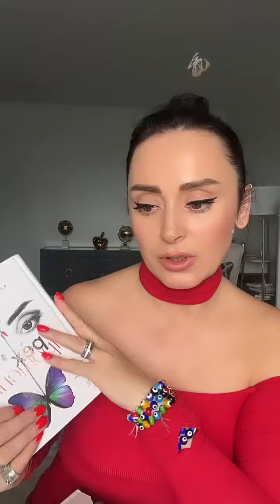Бывший манипулятор вернулся. Разбор 2-ого сезона сериала Жить Жизнь. Серия 3. Анна Богинская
Сериал Жить Жизнь. Сезон 2. Разбор 3 серии.
О сюжетной линии Стаса и Анны в сериале:
- Бывший психопат вернулся
- Как быстро выявить психопата манипулятора?
- 4 основные причины, почему возвращаются бывшие манипуляторы?
- Психопат или социопат?
- Почему манипуляторы исчезают без объяснений?
- Бывший манипулятор чувствует твое безразличие?

📍Онлайн курс «Техника телесного освобождения. Раскодируй свое тело»

✍️ Анна Богинская ‒ писатель, бизнес-аналитик. Автор бестселлеров «Жить Жизнь», «Грех Прощения» и «Код: Вознаграждение», «Порабощение Любовью. Как вернуть себе себя» ‒ романы о свободе от манипуляции и личной трансформации.

📚 Книги
Доставка по всему миру. Сумма автоматически конвертируется в валюту вашей карты.

🎭 Спектакль «Порабощение Любовью» по мотивам романов «Жить Жизнь» и «Грех прощения».

🦋 Клуб «Жить Жизнь» ‒ это закрытая группа читателей. Здесь вы можете найти единомышленников, развиваться в обстановке спокойствия и поддержки.
- Эксклюзивные трансляции, которых нет в открытом доступе
- Авторские техники и медитации
- Бесплатные онлайн-интенсивы
- Ответы лично от Анны Богинской

🙌 Встречи с читателями
Теплая, дружеская атмосфера. Возможность получить ответ на вопрос. Незабываемые впечатления, подарки, и уникальное живое общение с Анной Богинской и участниками клуба Жить Жизнь.

📍Практикум управления собой. Управляй собой, чтобы управлять судьбой.
25 техник управления собой. Новые авторские техники и медитации, которых ранее не были доступны. Только мгновенно действующие практики.

📍Изменить себе или изменить Себя? Я верю.
Всего 3 потока. 56 часов видео для твоей трансформации.
Присоединившись к онлайну единожды, вы получаете бесплатный доступ ко всем прошлым и будущим потокам на постоянной основе.

📍Любовь или зависимость? Как вернуть себе себя.
В курсе авторские техники на освобождение от адреналиновой зависимости, избавление от давящих воспоминаний, выход из эмоциональной и сексуальной привязанности к партнеру.

📍Отношения для жизни или вместо жизни?
Курс поможет перестать быть “бегущей по граблям”, разобраться в ошибках предыдущих отношений и понять как быть в счастливых отношениях.
Специальный бонус курса - «Коллаж отношений», во время создания которого происходит диагностика себя и своего взаимодействия с партнером.

На этом онлайне вы узнаете, что такое истинная Любовь, получите технику для проработки страхов в сфере отношений, технику диагностики страхов, упражнение на выявление своей Модели Любви и ее изменение на эффективную, упражнение для проработки чувства вины.